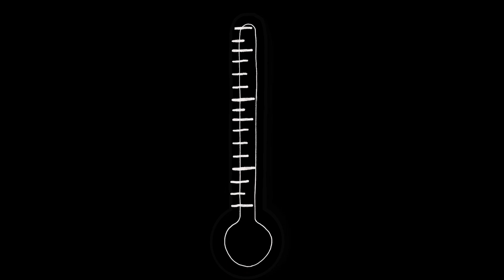SICKNATURE | " NOLLIE BACKSIDE BIGSPIN " : HI PONGSOPON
“Sicknature” คอนเท้นต์ที่นำนักสเก็ตบอร์ดจากทั่วประเทศไทยมาโชว์ท่าเด็ดๆ ในสไตล์ของตัวเองที่ใครได้เห็นเป็นต้องรู้กันว่านี่คือซิกเนเจอร์ทริค สามารถนำทริคนี้แล้ว
ไปเล่นในสไตล์ของตัวเอง แล้วต่อยอดไปสู่ทริคอื่นๆได้อีกมากมาย!

ขอเสนอ HI Pongsopon จาก Tricket Skateboards
ในทริค " NOLLIE BACKSIDE BIGSPIN "